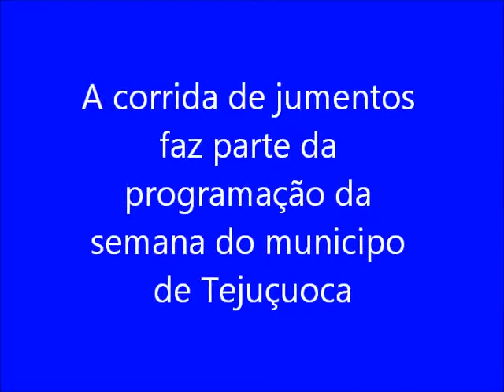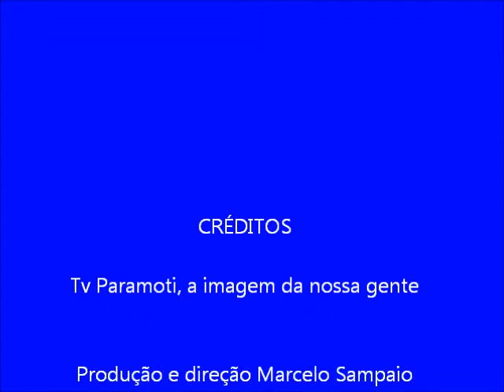Tv Paramoti em Tejussuoca 4 - A corrida de jumentos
Esta prova faz parte da programação da semana do municipio de Tejuçuoca, é tradicional.